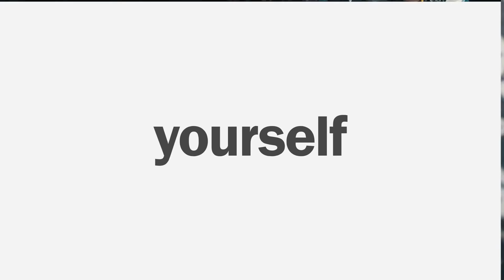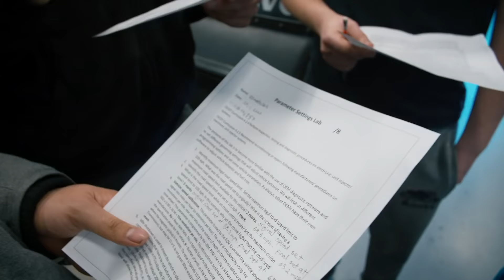Centennial College - Truck and Coach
The transportation industry is always moving forward. You need an education that’ll help you keep up. Centennial College’s Truck and Coach Program provides a strong foundation and training on the latest advances in the field. In this video, you’ll hear from the companies that hire Centennial graduates, and the students who have gone on to successful careers. We’ll help put your career in motion!